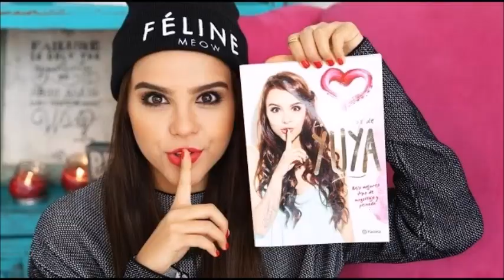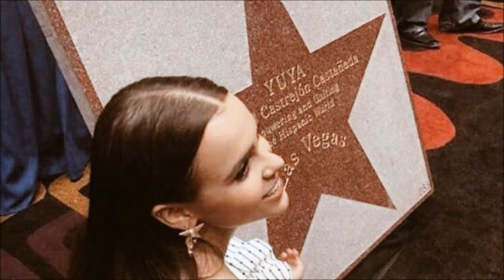Muchas Gracias Papa Guillen Raul Sanchez Prada Raul Santi